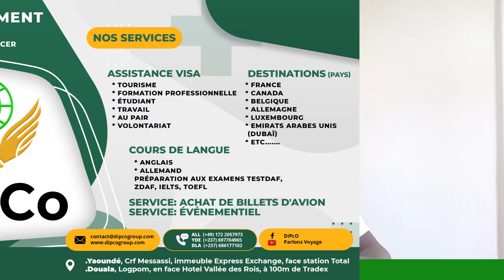🌍 Visa Étudiant Roumanie en 2025 : Conditions, Procédures, Coûts, Délais… 🇷🇴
La Roumanie, avec ses universités de renommée mondiale et ses frais de scolarité abordables, est une destination prisée par de nombreux étudiants africains. Si tu envisages de poursuivre tes études en Europe, la Roumanie pourrait bien être l'endroit idéal pour toi en 2025. Étudier en Roumanie en 2025 est une option attractive pour les étudiants internationaux, grâce à ses universités bien établies, ses coûts d'études abordables et sa vie étudiante dynamique. Voici les points essentiels à prendre en compte :

1. Qualité de l'éducation
   - La Roumanie offre une éducation de qualité avec plusieurs universités reconnues, telles que l'Université de Bucarest, l'Université Babeș-Bolyai à Cluj-Napoca, et l'Université Alexandru Ioan Cuza à Iași.
   - Le pays propose des programmes dans divers domaines comme la médecine, l'ingénierie, les sciences sociales, les arts, etc.
   - De nombreux programmes sont disponibles en anglais, français, et allemand, en plus du roumain.

2. Frais de scolarité
   - Les frais de scolarité pour les étudiants internationaux varient selon l'université et le domaine d'études, mais sont généralement compris entre 2 000 et 5 000 euros par an. Les programmes de médecine peuvent être un peu plus chers, autour de 5 000 à 7 000 euros par an.
   - La Roumanie offre également des bourses aux étudiants internationaux, souvent via des programmes gouvernementaux ou des partenariats internationaux comme Erasmus+.

 3. Conditions d'admission
   - Pour les études de premier cycle, les étudiants doivent avoir un diplôme d'études secondaires équivalent au baccalauréat.
   - Les études de deuxième cycle (master) et de troisième cycle (doctorat) exigent respectivement un diplôme de licence ou de master.
   - Les compétences linguistiques en roumain, anglais, français ou allemand (selon le programme choisi) doivent être prouvées par des certificats tels que le TOEFL, l'IELTS, ou un examen spécifique à la langue d'enseignement choisie.

4. Coût de la vie
   - Le coût de la vie en Roumanie est relativement bas par rapport à d'autres pays européens. Les étudiants peuvent s’attendre à dépenser entre 300 et 600 euros par mois pour couvrir les dépenses de logement, nourriture, transport, etc.
   - Le logement étudiant en résidence universitaire est souvent très abordable.

5. Visa et permis de séjour
   - Les étudiants de l'UE/EEE n'ont pas besoin de visa pour étudier en Roumanie, mais ils doivent s'enregistrer auprès des autorités locales. Les étudiants venant de pays hors UE/EEE devront obtenir un visa étudiant avant leur arrivée.
   - Après leur arrivée, ils doivent demander un permis de séjour temporaire auprès des services d'immigration.

6. Langue
   - Bien que les programmes en anglais ou en français soient répandus, connaître le roumain peut être un avantage pour interagir avec la population locale et s'intégrer plus facilement dans la société.

7. Bourses et programmes d'échange
   - En plus des bourses locales, la Roumanie participe activement à des programmes internationaux comme Erasmus+, ce qui permet aux étudiants de passer une partie de leurs études dans d'autres pays européens.

Pour plus d’informations, les étudiants peuvent consulter les sites des universités roumaines ou des plateformes telles que Study in Romania.

📌 PS : Découvrez plus d'informations sur les sujets qui vous passionnent, surtout concernant les études à l’étranger :

0- 🇩🇪Duales Studium en Allemagne: Voici les avantages et les inconvénients Etudier en Allemagne en 2025
1- Tu peux étudier en français au Luxembourg
2- 02 Questions incontournables lors de ton entretien pour contrat Ausbildung
4- 03 Raisons pour étudier en Irlande en 2024
5- 03 Questions qu’on te posera lors de ton entretien formation professionnelle

Nos services :

Cours d'allemand à Yaoundé et Douala
Cours d'anglais à Yaoundé et Douala
Lieu de localisation :
- BP Douala, Logpom, face Hôtel Vallée des Rois, à 70-100m de la Tradex
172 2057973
Copyright : DiPCo Group
Montage et réalisation : Jojo Nyembs